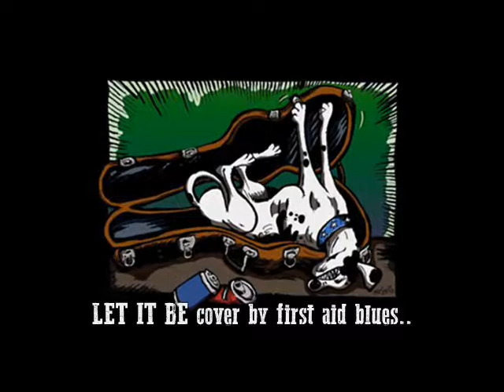let it be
let it be covered by  first aid blues